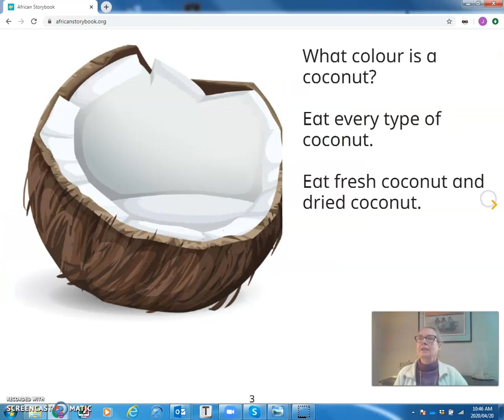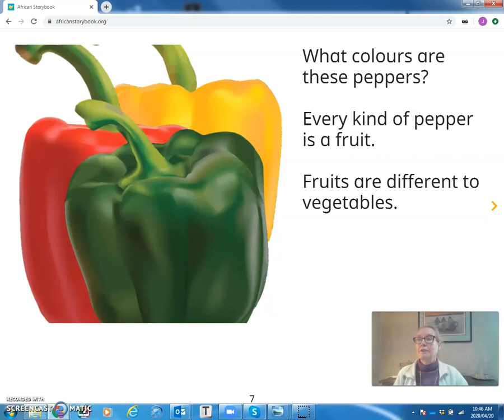EatAllColours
Jenny L reads the story Eat All Colours - a storybook for readers who are starting to read first sentences.